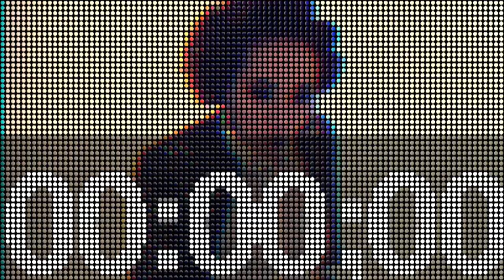Russo - I Know ft. Ayah Marar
Taken from: The Ambition E.P.  by Russo

Directed by B.E.L.A

Music video by Russo performing I Know. (C) 2012 Polydor Ltd. (UK)